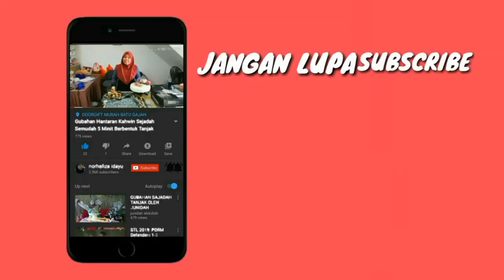GUBAHAN HANTARAN KAHWIN TEMA KELABU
Video ini memaparkan cara cara untuk menggubah hantaran yang bertemakan warna kelabu.

Boleh beli barang di kedai online kami di shopee

Boleh click link diatas..☝️☝️☝️☝️☝️

Kami merupakan pembekal barangan perkahwinan yg dimiliki oleh bumiputera.
Boleh walk in ke cawangan kami di

Doorgift Murah Batu Gajah
No 23, Laluan Bg Transit 2, Taman Batu Gajah Transit,
31000 Batu Gajah, Perak
(Boleh akses guna google map)